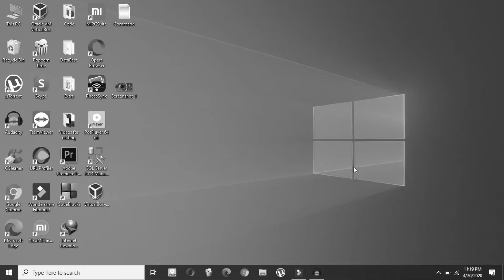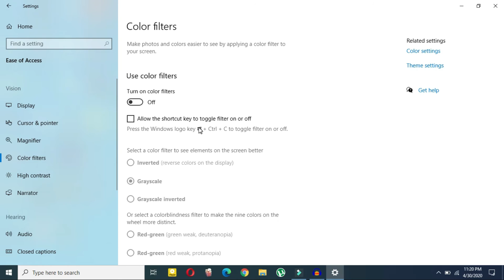How To Fix Black and White Display In Windows 10 | No Color (New Tutorial)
In this video you will see how to fix windows 10 desktop went black and white no color

When you use Windows 10 and press many keys on your keyboard without paying attention, you can make your screen turn from color to black and white. This change is sudden, and you did not do anything to cause it except pressing some keys on your keyboard. Here is how to fix this issue and what causes it.

Issues addressed in tutorial:
- windows 10 desktop went black and white no color
-Fix Black and White Display In Windows 10

This tutorial will apply for computers, laptops, desktops,and tablets running the Windows 10, Windows 8/8.1, Windows 7 operating systems.Works for all major computer manufacturers (Dell, HP, Acer, Asus, Toshiba, Lenovo, Samsung).